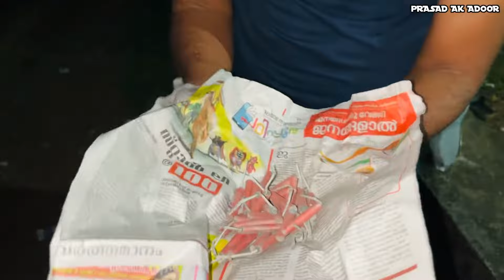2022 ഞങ്ങൾക്ക് സമ്മാനിച്ചത് ഇതൊക്കെയാണ് 🥰 | New Year Celebration | Prasad Ak Adoor 🥳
Please support 🙏